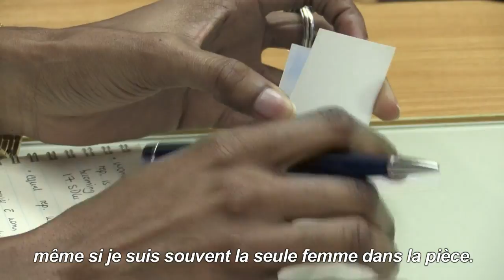Journée internationale des femmes: Portrait d’une PDG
Pour la Journée internationale des femmes, l’AFPTV publie une série de portraits de femmes travaillant dans des professions traditionnellement réservée aux hommes. Amy Jadesimi est PDG. L'industrie pétrolière n'était pourtant pas son premier choix: Amy Jadesimi a fait des études de médecine et travaillé dans une grande banque d'affaires à Londres avant de reprendre la société de services pétroliers de son père au Nigeria, en 2004. A 42 ans, elle est l'une des femmes d'affaires les plus brillantes du Nigeria, et l'une des rares à diriger une entreprise dans un secteur très masculin, celui de l'or noir. Durée: 01:03